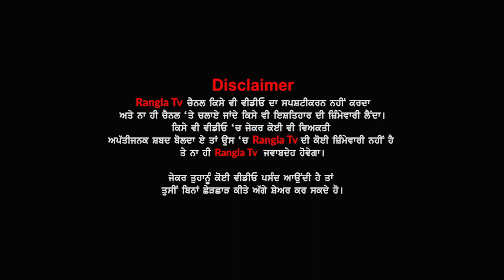ਜੂਨ 1984 ਦੇ ਘੱਲੂਘਾਰੇ ਸਮੇਂ ਗੋਲੀ ਲੱਗਣ ਕਾਰਨ ਜ਼ਖ਼ਮੀ ਹੋਏ ਸ੍ਰੀ ਗੁਰੂ ਗ੍ਰੰਥ ਸਾਹਿਬ ਜੀ ਦੇ ਪਾਵਨ ਸਰੂਪ ਦੇ ਕਰੋ ਦਰਸ਼ਨ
People Also Search for:

punjabi news
punjab news
canada news
visa
immigration
visa news
rangla tv